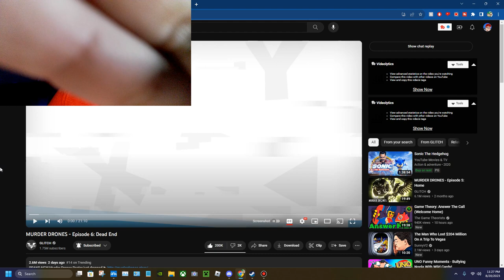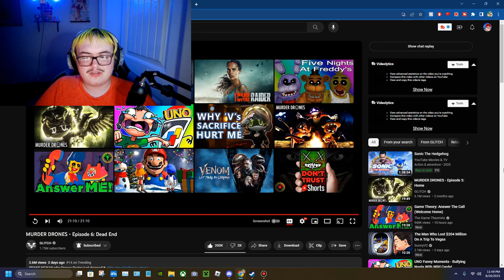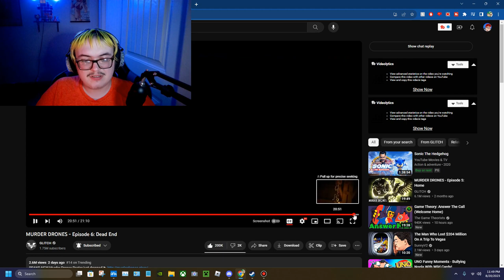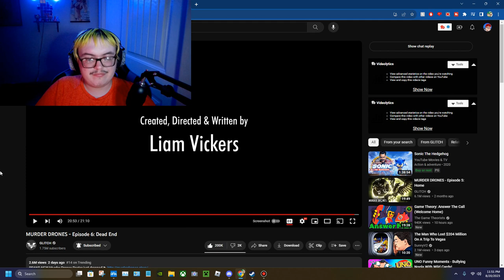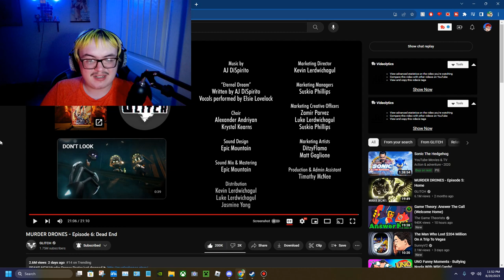PLEASE LET V BE OK!!! MURDER DRONES - Episode 6: Dead End REACTION!!!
This was a crazy and intense episode, especially at the end.